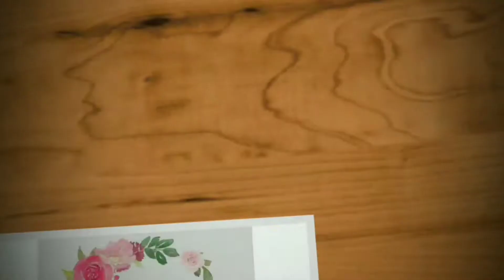DIY| Cute Origami Bow Tutorial|Easy and simple|Innovative Desk 🎀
Hey guys 😊
Here I am sharing this video so that you can get a idea how to make a cool and cute origami Bow.

Thnx
S
C u soon with  more amazing videos
For now b - bye